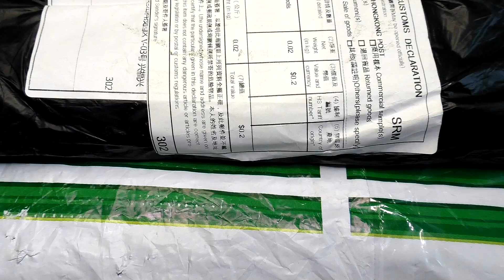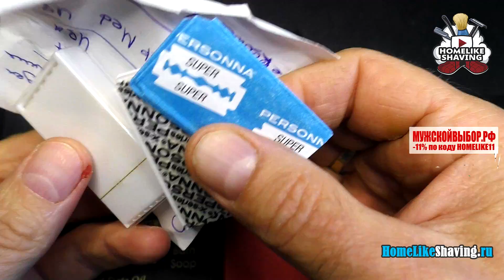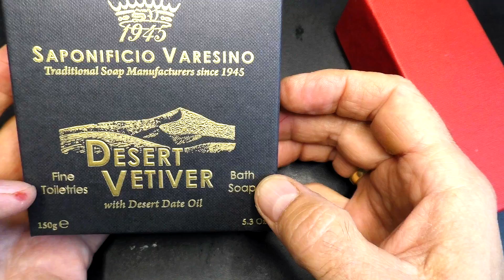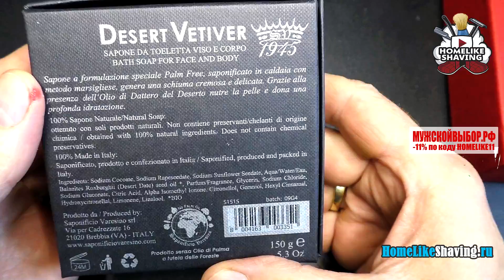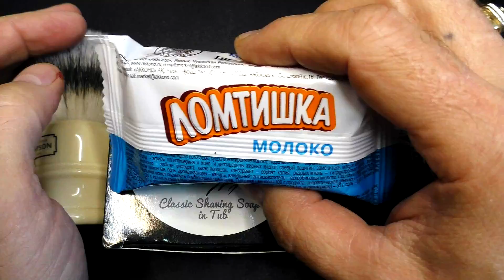Распаковка. Ганза рулит...!))) бритьё homelike мужской канал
Homelike
Бритьё на Ганзе
С уважением Константин
Отдел продаж (sales department )HomelikeShaving:
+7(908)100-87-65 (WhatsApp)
Мы в интернете:
→ Основа, общие представления о теме бритья, с чего начать:
1. новичок? Начни с этого видео.
2. карта роста волос, как правильно бриться
3. техника бритья для новичков. ОБЯЗАТЕЛЬНО к просмотру
4. очень жёсткая щетина+нежная кожа, что делать
5. что не делаю, раздражение. Как быть
→ Бритьё, стартовый набор, какой взять первый станок для новичка:
1. бритьё, стартовый набор, бритьё т-образным станком
2. полка для бритья, какой взять станок, какой помазок, какое мыло
3. станок на каждый день
4. с чего начать новичку в бритье т-образной бритвой
5. техника бритья для новичков, какой слант лучше?
6. что взять после Rockwell 6S
7. у вас большой опыт, посоветуйте какой станок, помазок взять?
8. стоит ли менять Gillette Fusion на т-образный станок?
Помощь каналу:
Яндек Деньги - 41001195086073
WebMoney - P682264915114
homelike, бритьё т образный станок мужской канал т образный станок для бритья